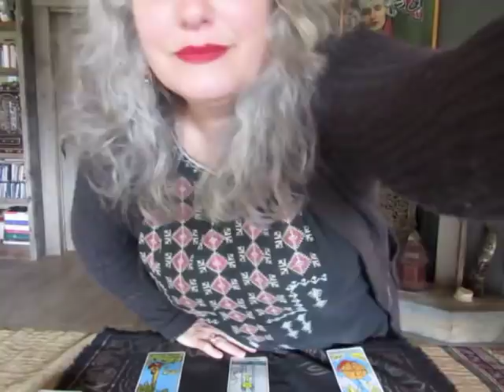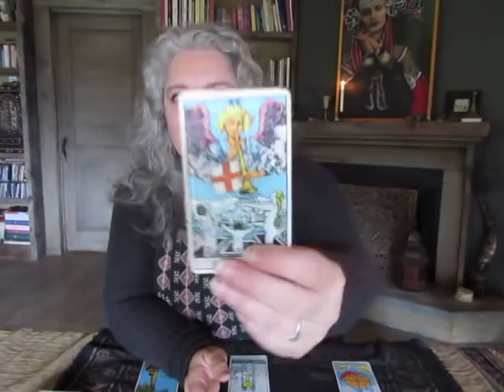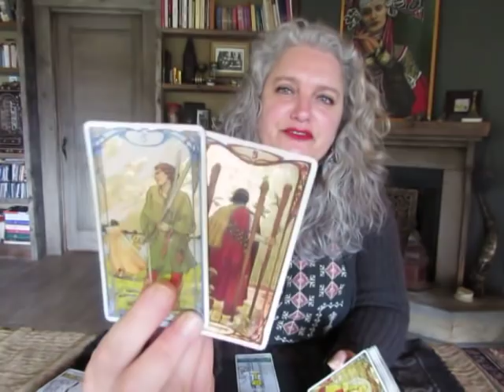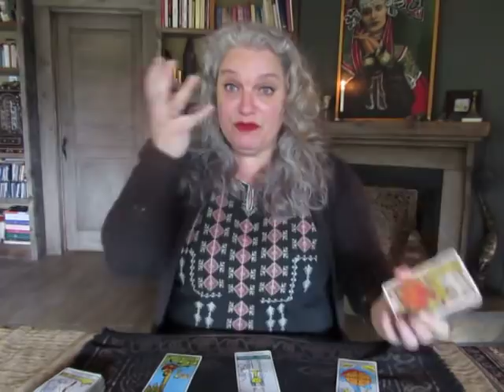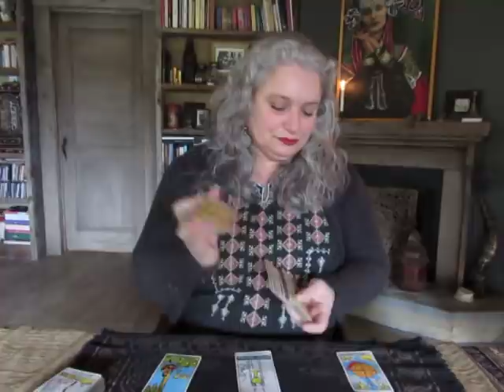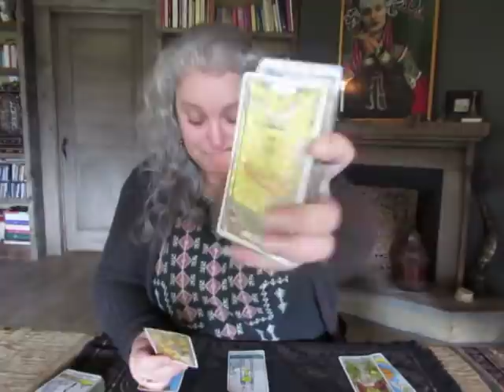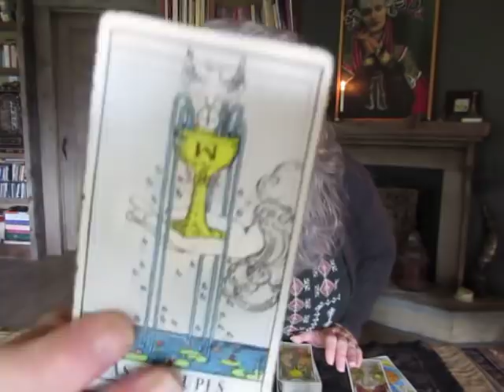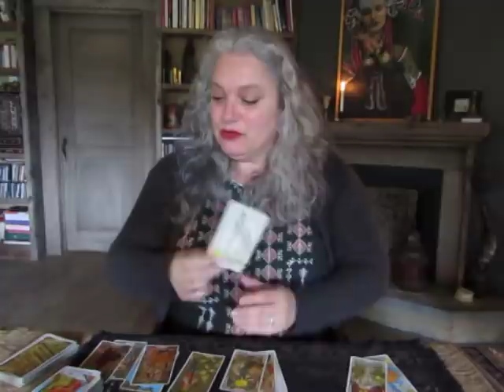Libra October 2021, Big Bang! Mystic Witch Tarot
Thank you in advance for your donations & support and remember to stay open to receiving from the Universe on the  new moon! Love & Light, Fanny